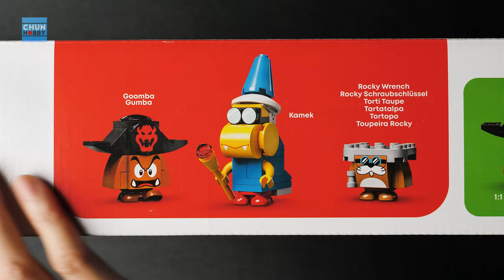LEGO Speed Build! 71391 Bowser's Airship! | Lego Super Mario | Beat Build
Bowser's Airship - LEGO Super Mario (2021)

0:00 Unboxing - 71391 Bowser's Airship - LEGO Super Mario (2021)
0:35 Bag 1 - Rocky Wrench
0:44 Bag 2 - Kamek, Bowser's Airship Pt.1
1:11 Bag 3 - Goomba, Bowser's Airship Pt.2
1:33 Bag 4 - Bowser's Airship Pt.3
2:01 Bag 5 - Bowser's Airship Pt.4
2:30 Bag 6 - Bowser's Airship Pt.5
2:51 Bag 7 - Bowser's Airship Pt.6
3:10 Bag 8 - Bowser's Airship Pt.7
3:33 Bag 9 - Bowser's Airship Pt.8
3:46 Bag 10 - Bowser's Airship Pt.9
4:10 Bag 11 - Bowser's Airship Pt.10
4:42 Bag 12 - Bowser's Airship Pt.11
5:03 Bag 13 - Bowser's Airship Pt.12
5:59 Setting Bowser's Airship
6:20 How to play "Bowser's Airship"
7:57 Showcase